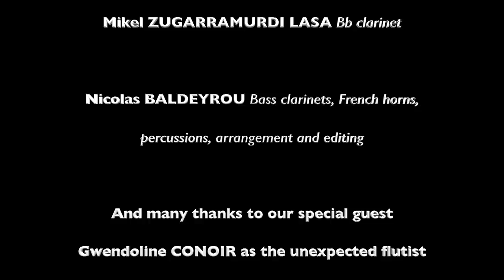BERNSTEIN Candide Overture | Nicolas BALDEYROU-CNSMDL clarinet class !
Dear friends, I hope you are well ! Today’s video is very special to me as we’re doing for the first time a video project with all my super talented students of the @cnsmdlyon and my dear colleague Franck Amet. We chose to play Candide Overture by Leonard Bernstein, perfect piece for spreading joy and smile all over the world in these troubled times !
After a successful first concert performance on January 26, 1957, by the New York Philharmonic under the composer's baton, this overture quickly became popular and was performed by nearly 100 other orchestras within the next two years. Since that time, it has become one of the most frequently performed orchestral compositions by a 20th century American composer.
With Franck AMET (Bb clarinet), Victor BOURHIS (bass clarinet), Maxime CONOIR (Eb clarinet), Diogo FALCÃO (Bb clarinet), Théo FUHRER (Bb clarinet), Ferran GARCERÀ PERELLÓ, Tomomi INOUE (Bb clarinet), Li Ling LEE (Bb clarinet), Stasys MAKSTUTIS (Bb clarinet), Sang Jin PARK (Bb clarinet), Mikel ZUGARRAMURDI LASA (Bb clarinet) and Gwendoline CONOIR as the unexpected and talented flutist 😊👏🏻✨

STAY SAFE ! 💖